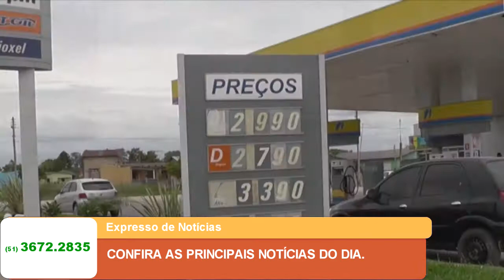CONFIRA AS PRINCIPAIS NOTÍCIAS DO DIA